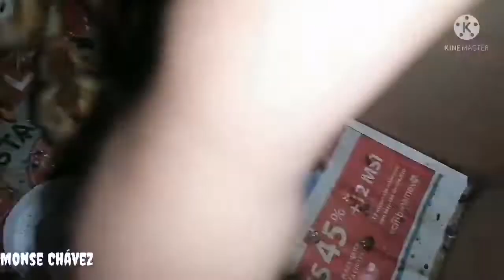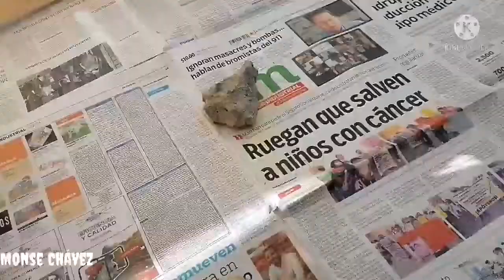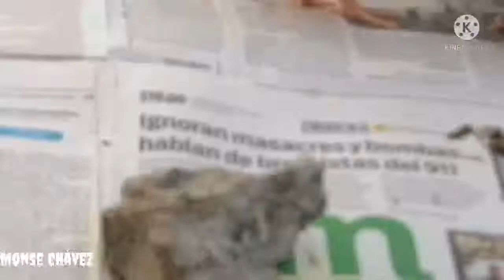dia 8 criando pollitas ponedoras de granja en casa